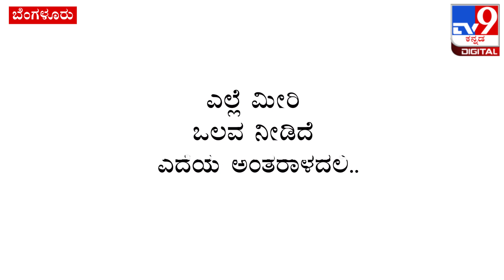Spandana Memory: ಪತ್ನಿ ಸ್ಪಂದನಾ ನೆನೆದು ಭಾವುಕತೆಯ ವಿಡಿಯೋ ಪೋಸ್ಟ್ ಮಾಡಿರುವ ವಿಜಯ್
ವಿಜಯ್ ರಾಘವೇಂದ್ರ ಸ್ಪಂದನಾಗೆ ಇಂದು 16 ನೇ ವರ್ಷದ ಮದುವೆ ವಾರ್ಷಿಕೋತ್ಸವ. ಇಂದು ಪತ್ನಿಯನ್ನ ನೆನೆದು ಭಾವುಕತೆಯಿಂದ ಪೋಸ್ಟ್ ಮಾಡಿರುವ ವಿಜಯ್. ಚಿನ್ನ ಇಣುಕು ನೋಟ ಬೀರಿ ಹೋದೆ ಬದುಕಿನ ಅಂಗಳದಲ್ಲಿ.. ಎಲ್ಲೆ‌ ಮೀರಿ ಒಲವ ನೀಡಿದೆ ಬದುಕಿನ ಅಂತರಾಳದಲ್ಲಿ.. ಎಂದು ಪೋಸ್ಟ್ ಮಾಡಿರುವ ವಿಜಯ್ ರಾಘವೇಂದ್ರ.

Credits:Film|AbhiHebri/Producer|sachinrampur /Uploader #|jairam/Editor